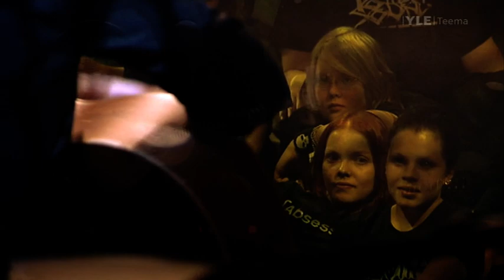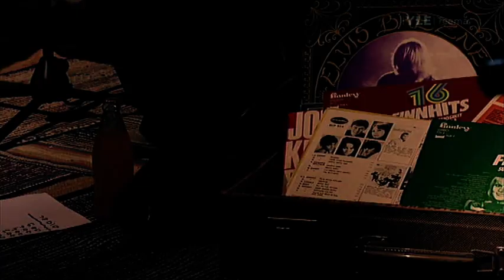Apulanta: Kosketuksessa (2007)